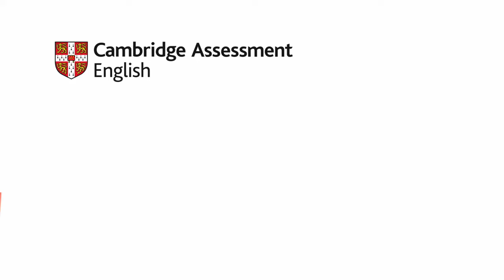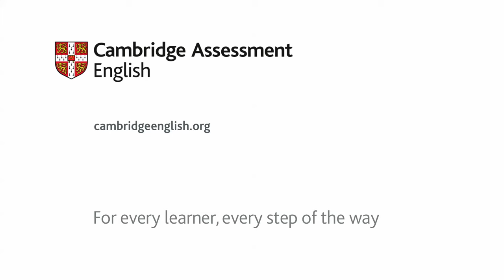A2 Key for Schools Speaking test - Tommaso and Greta | Cambridge English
What do candidates have to do? Respond to questions, giving factual or personal information.

How long do candidates have to speak? 3–4 minutes.

What do candidates have to do? Candidates discuss likes and dislikes, and give reasons.

How long do candidates have to speak? 5–6 minutes.

Cambridge English speaking tests take place with one or two other candidates, and two examiners. This makes your test more realistic and more reliable.